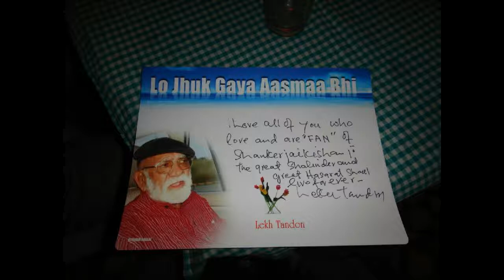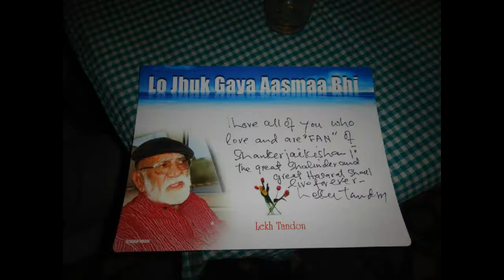Going down memory lanes with Lekh Tandon ji P II